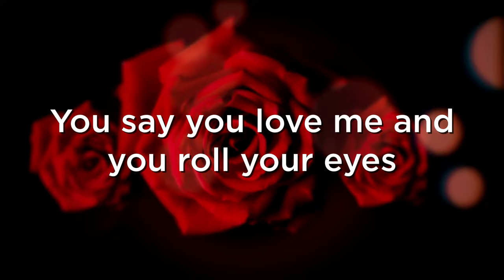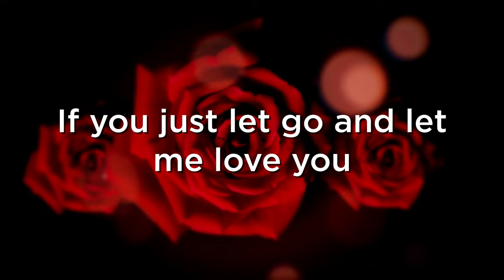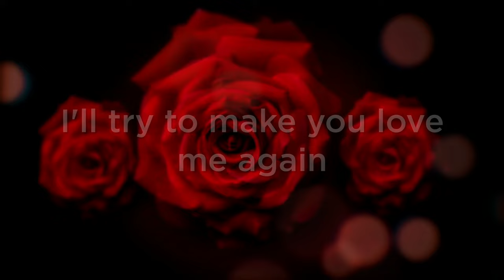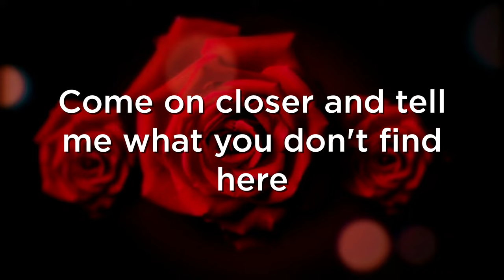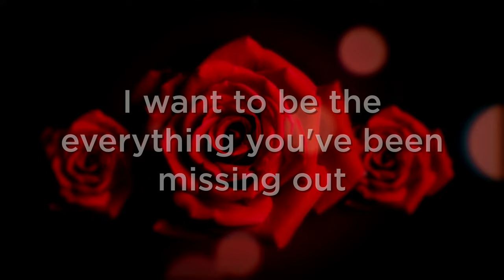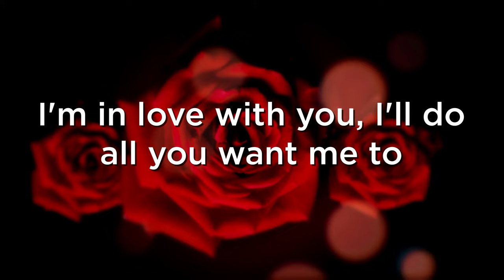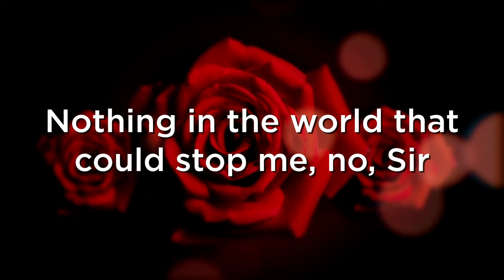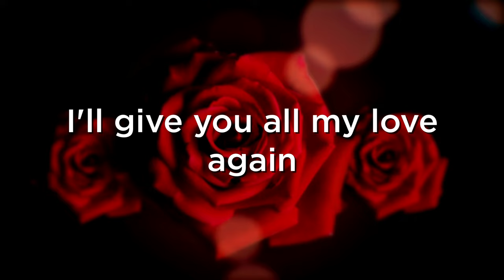Sertab Erener — Every Way That I Can | Turkey 2003 | LYRICS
"EVERY WAY THAT I CAN" by Sertab Erener
Written and composed by: Sertab Erener & Demir Demirkan